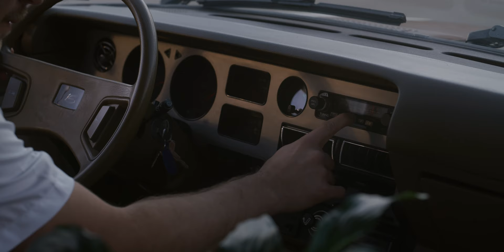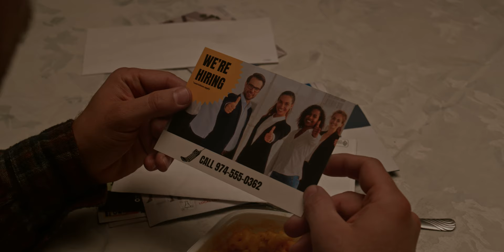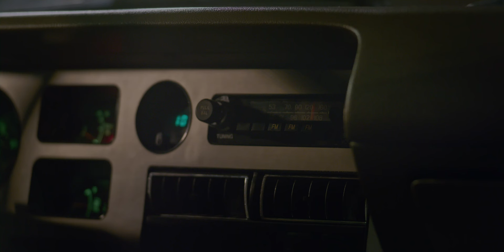“Unprofessional” - Short Film | RED Helium 8k S35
This was a short film passion project that we shot over two days. Very grateful for all of those who helped make this project possible and props to our lead role played by Andrew Breedlove, amazing performance!! From creative ideation to completion this was a project worth the investment. Can’t wait for the next one!

Cast
Terry- Andrew Breedlove
Agent - Jason Kappus
Chip - Daryl Pryor
Kelly - Lateefah Defoe
Fred - Drew Schettler
Ted - Michael Alessi

Crew
Executive Producers: Drew Schettler & Bailey T. Miclette
Director/Writer: Drew Schettler
1st AD: Deanna Schaekel
2nd AD: Rachel Dettloff
Cinematographer: Bailey T. Miclette
1st AC: Phil McKenzie
2nd AC: Sean Farney
Gaffer: Tyler Trepod
Key Grip: Evan Rutherford
Swing: Alexander Scherer
Sound: Kathleen Elsa
BTS: Michael Alessi
Editor: Drew Schettler

Camera
RED Helium 8K S35
Lenses
Dulens APO Mini Prime